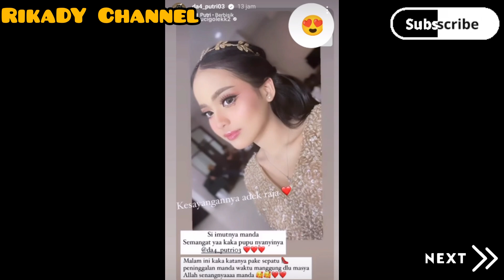TAMPILAN PUTRI PANCARKAN SESUATU YANG SPESIAL 🤫😍